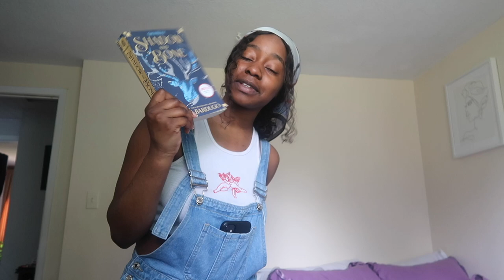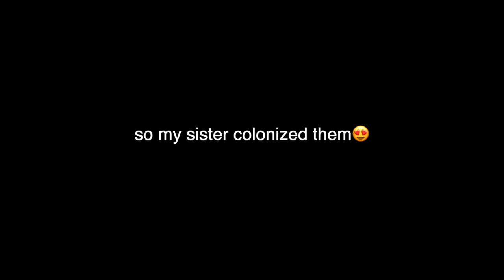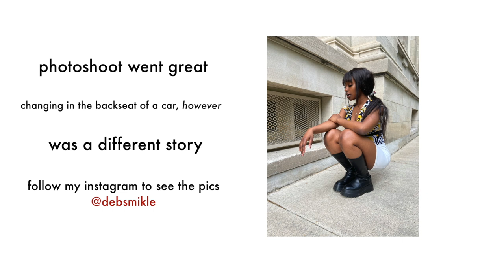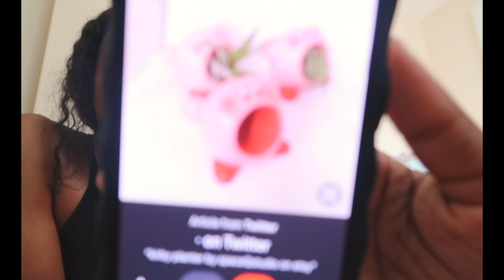week in my life | try on haul, tiktok diy's, photoshoot + mooooreee hehe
oh hey thereeee
i decided to do another week in my life even though it is SUPER unorganized and kind of random?? idk i usually have these types of videos a little more in order but i guess some chaos never hurt anyone hehe I hope you all enjoyed and that you are all staying healthy and safe :-)

✦music✦
the strokes- the adults are talking
kiss me more but it's synthwave

COMMENT A SNAIL IF U MADE IT THIS FAR HAHAHA🐌